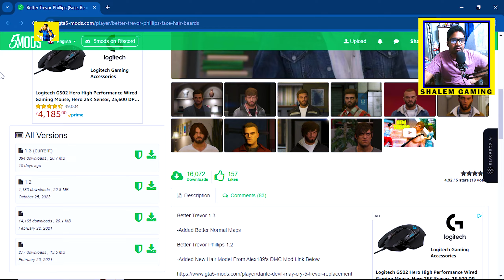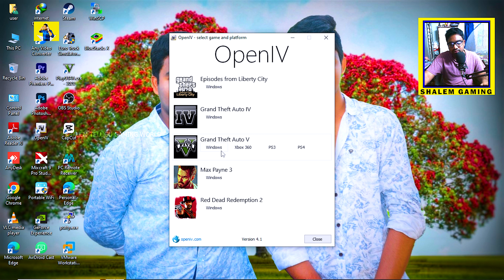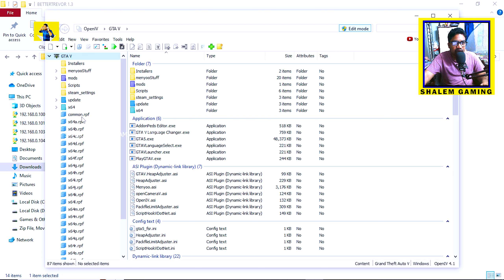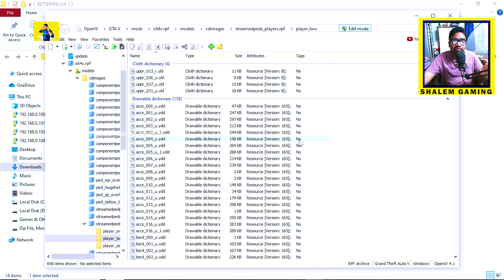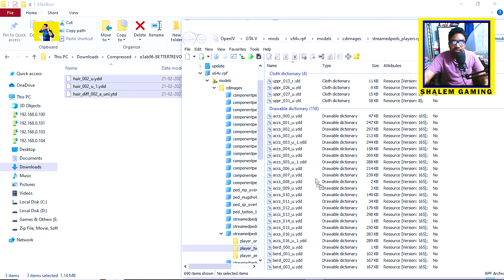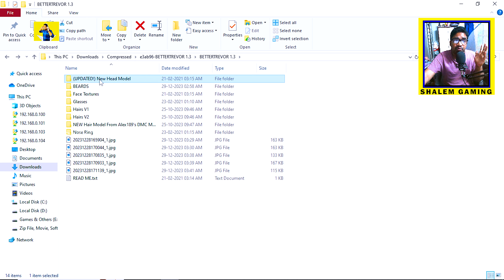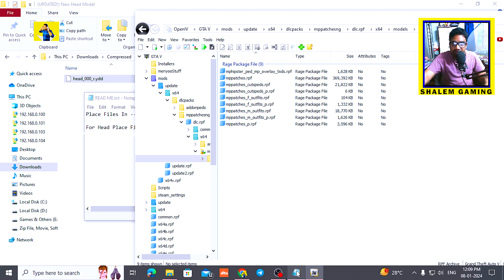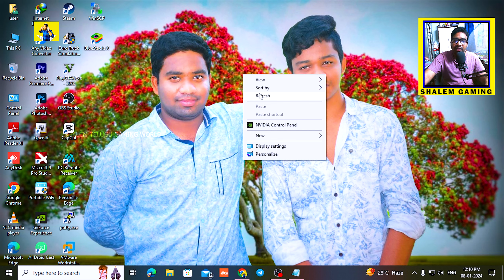Install HAIRS/BEARDS for Trevor In GTA 5 Telugu | Mod Series | Shalem Gaming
Install HAIRS/BEARDS for Trevor In GTA 5 Telugu
Mod Series
Shalem Gaming

Install HAIRS/BEARDS for Trevor In GTA 5 Telugu | Mod Series | @shalemtelugugamingworld |

⌚ TIMESTAMPS :

Content Intro : 00:00
Channel Intro :02:21
Content Starts : 02:34
Use in Game : 14:06
Outro :18:31

My Gear :

Mic : Maono AU -A03 & Boya ByM1 Mic's